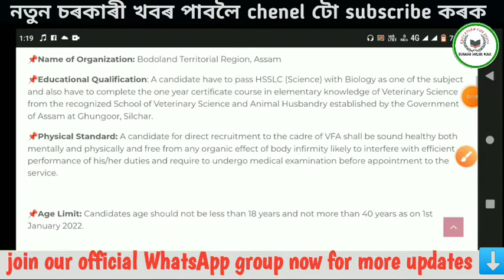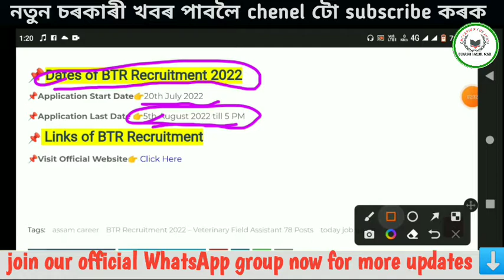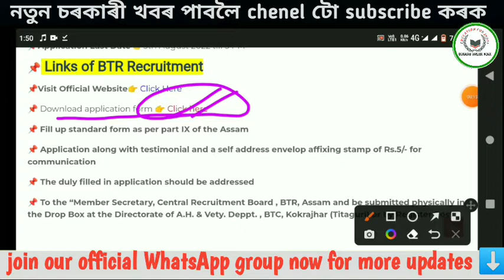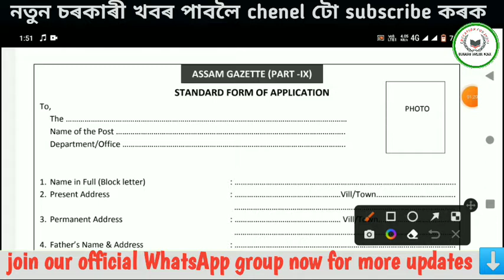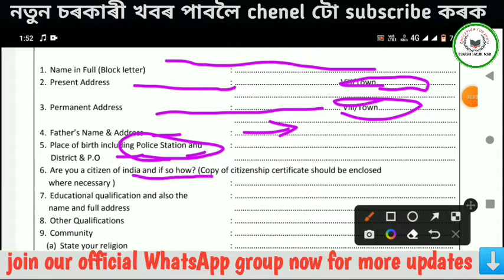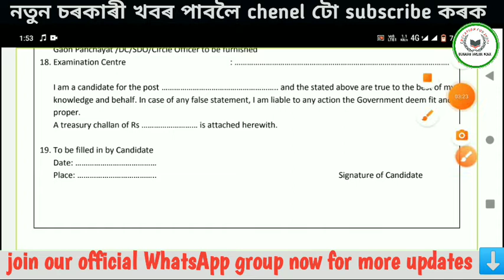Animal Husbandry & Veterinary Department Recruitment 2022 || BTR Veterinary Filed Assistant || VFA